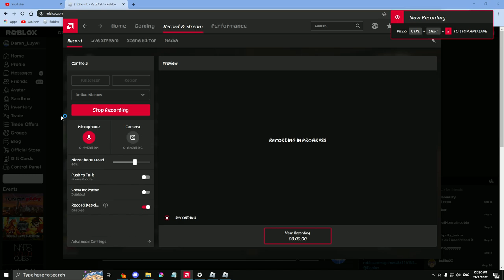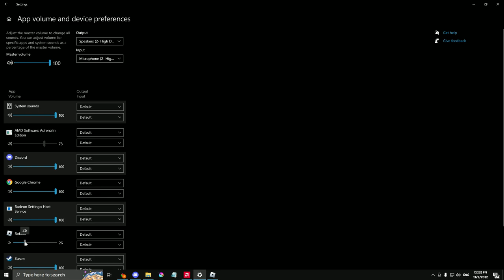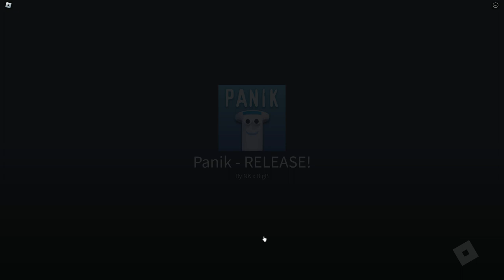trapped in mall and complete scanners | Panik Roblox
we play panik